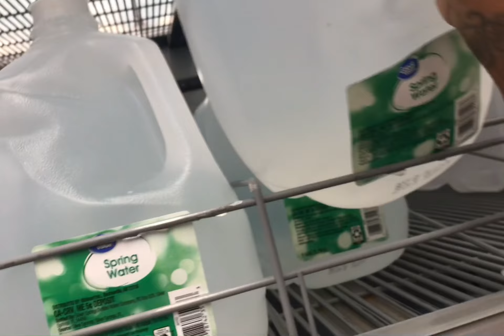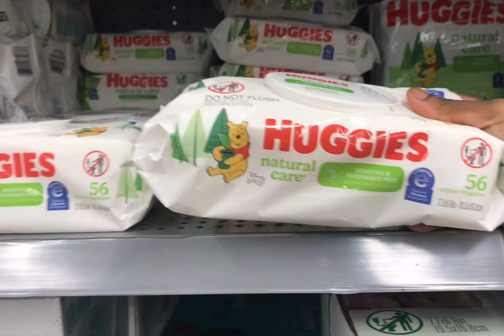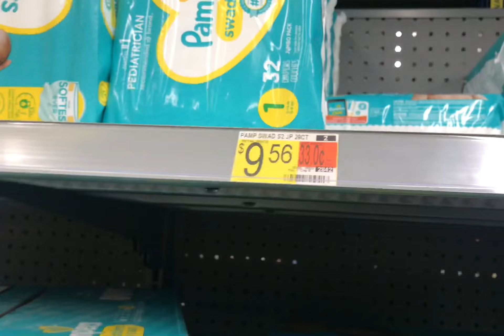FORMULA SHORTAGE,CHEAP DIAPERS-MOM VLOG!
This channel is daily Mommy & me vlogs, mommy hacks, baby hacks, baby product reviews.

Products reviewed are budget friendly.

Follow my mommy Instagram @natashaatheone

Shop at my mommy beauty store : allthebeautee.net
Shop Mommygang clothing : allthebeautee.net

reppin for the mommies on a budget!